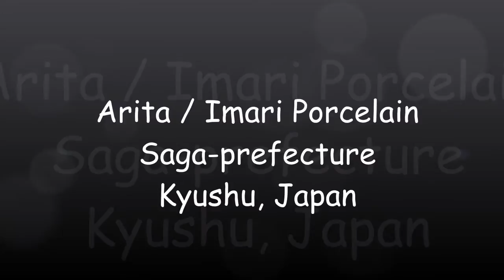Japan: Arita or Imari Porcelain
In this video, u will find a small selection of world-famous Arita / Imari Porcelain of Japan. They are expensive but they do have "seasonal sales" in Arita, Saga-prefecture in Japan (if u were visiting J...) These selections are some of my favourites.